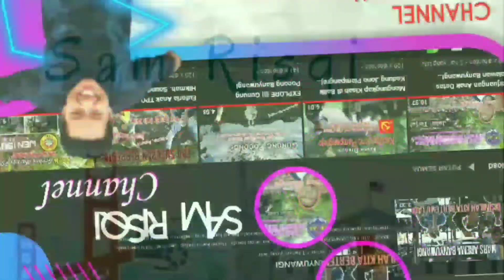Ziarah Ke Makam Mbah Wali Hasan Sumberkepuh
Video di tahun 2022 yang berjudul: Ziarah Ke Makam Mbah Wali Hasan Sumberkepuh

Thanks To:
ALLAH SWT, Nabi Muhammad Saw, ORTU
Juru kunci makam Mbah wali hasan
Pendamping : Gus Harir